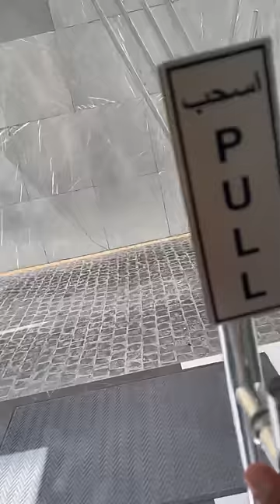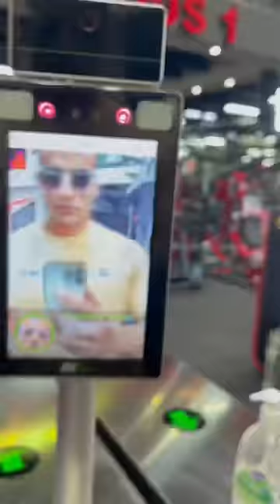يوم كامل من تحضير البطوله وسر النشفان القوي